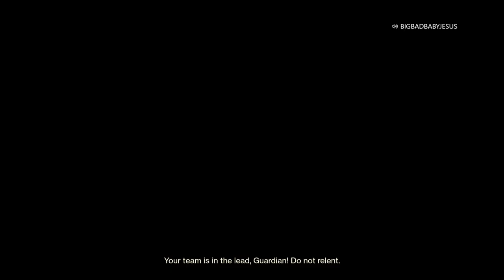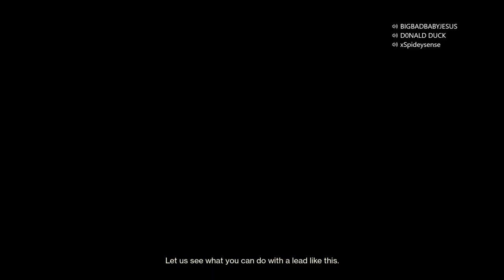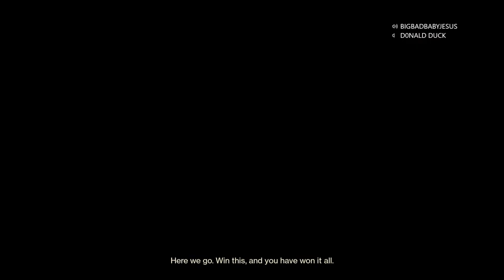WASHED Destiny players go FLAWLESS! TKO Gaming channel update. I missed you guys.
Haven't played destiny in 2 years but the WASHED players can still go FLAWLESS in Trials of Osiris! If it's April 10th, then its my birthday and my only wish is for anyone watching this video to text/call your loved ones and friends and see how they are doing. Do your part in helping the world in any way you can. Love you guys!
► *READ* We help our supporters with ALL destiny 2 Activities (Raids, Trials, Quests, Anything) on PS4 & XB1 & PC. We have NEVER failed in helping anyone! We help EVERY DAY!

Snap chat ► realTKOgaming

Your support helps us continue to do what we LOVE!

*For all the REAL TKO GAMING FAMILY, we ask that you turn on notifications for ALL our videos by clicking the BELL next to the subscriber button. NotificationSquad in comments so I SEE YOU!*